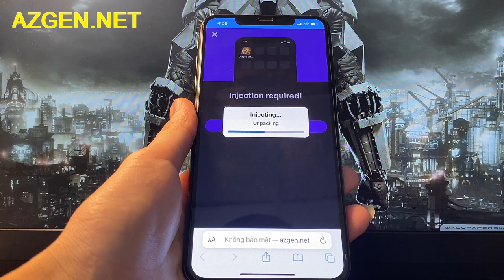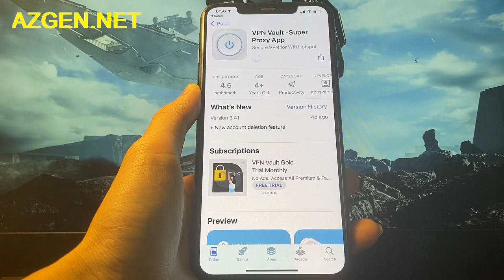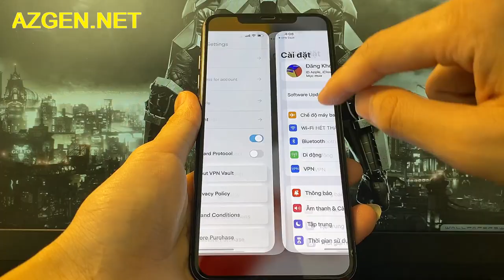Hướng dẫn gian lận Dragon King Fish Table Online💵Dragon King Fish Table Online Mobile 💵Xu miễn phí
Xin chào các game thủ di động!

Hôm nay trong hướng dẫn ngắn này, chúng tôi sẽ chỉ cho bạn phương pháp làm việc để Hack Dragon King Fish Table Online. Cheat này hoạt động trên thiết bị di động với Android và IOS.

Phương pháp này, bất cứ ai cũng có thể dễ dàng nhận được tài nguyên và cũng cải thiện đáng kể trải nghiệm chơi game.

Nó rất dễ dàng, nếu bạn làm theo những lời khuyên này, bạn sẽ làm điều đó chỉ trong một phút.

Nó không cần phải bẻ khóa hay bẻ khóa thiết bị nên điện thoại của bạn cực kỳ an toàn. Tất cả những gì bạn cần làm là chỉ cần truy cập trang web mà tôi đã bình luận bên dưới!